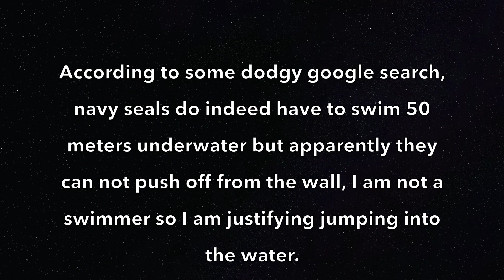Navy SEAL underwater swimming test! Swimming 50 meters under water!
This video is about Navy SEAL underwater swimming test! Can a non swimmer  swim 50 meters under water? l Let's find out. Completing the Navy SEAL's swimming requirement of swimming 50 meters under water with one breath!